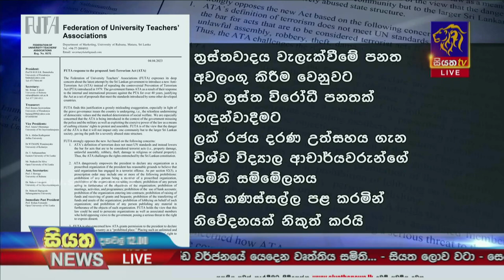ප්‍රති ත්‍රස්ත පනත් කෙටුම්පත පාර්ලිමේන්තුවට ඉදිරිපත් කිරීම සති තුනකින් කල් යයි | Siyatha News